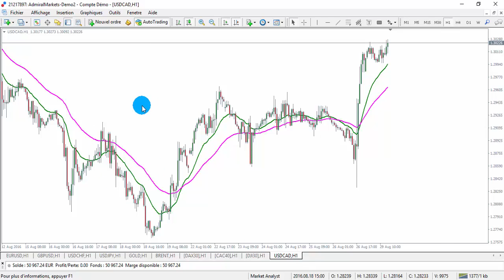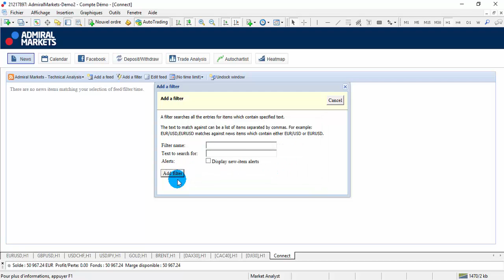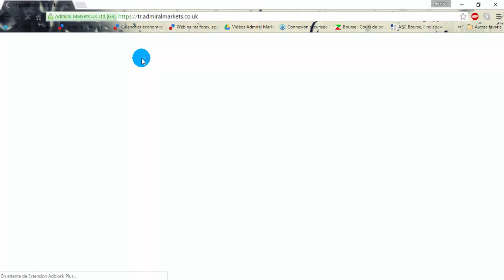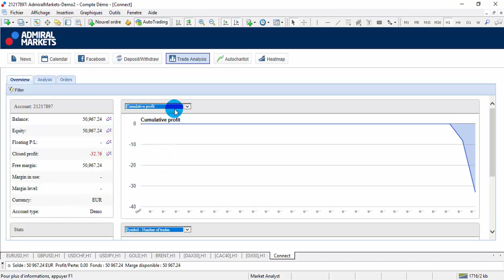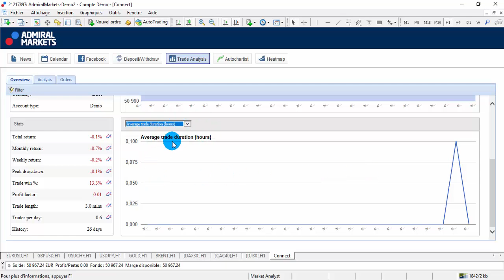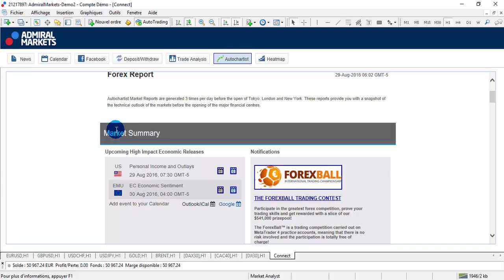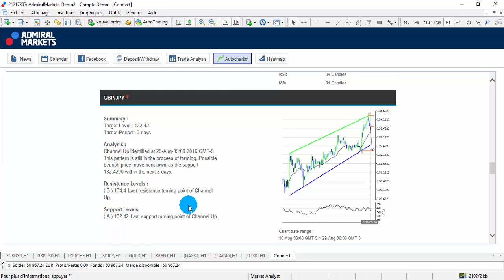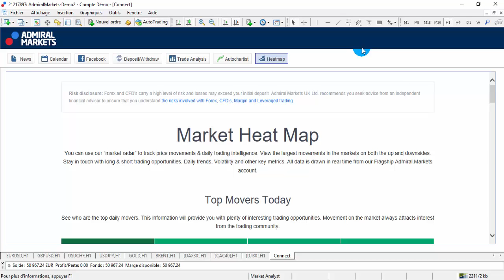MT4 Edition Suprême: Connect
►Risque avertissement◄